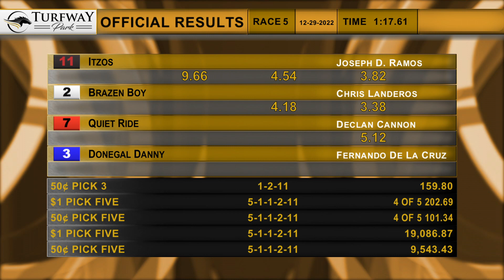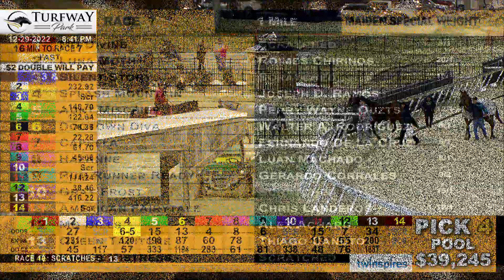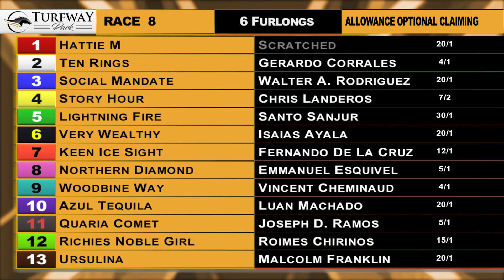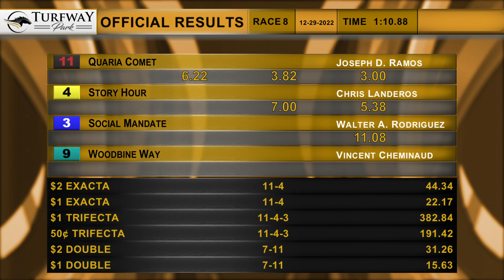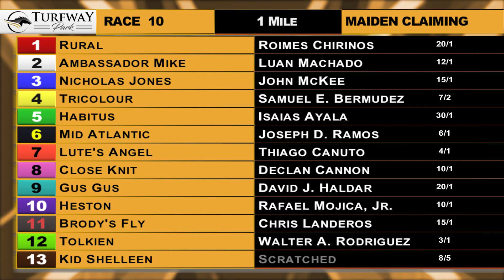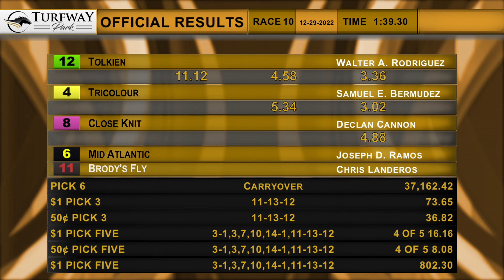Turfway Park Report 12/29/2022